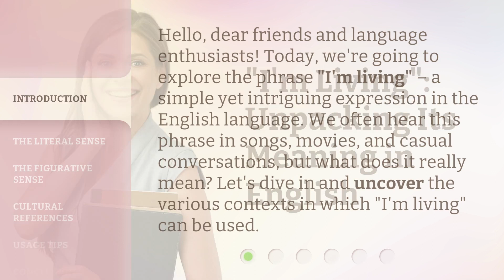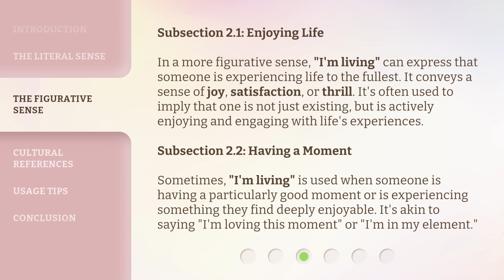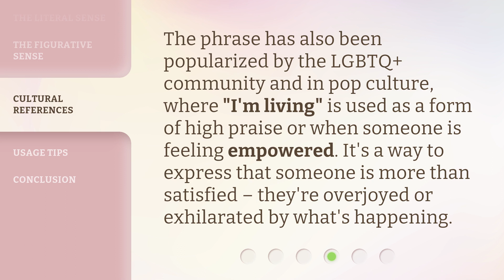"I'm Living": Unpacking Its Meaning in English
"I'm Living": Unpacking Its Meaning in English • Discover the true meaning behind the phrase "I'm living" in English. Join us as we explore its literal and figurative senses, as well as its cultural references. Get ready to dive into the world of this intriguing expression!

00:00 • Introduction - "I'm Living": Unpacking Its Meaning in English
00:34 • The Literal Sense
01:00 • The Figurative Sense
01:46 • Cultural References
02:10 • Usage Tips